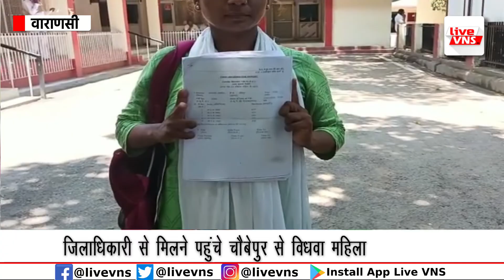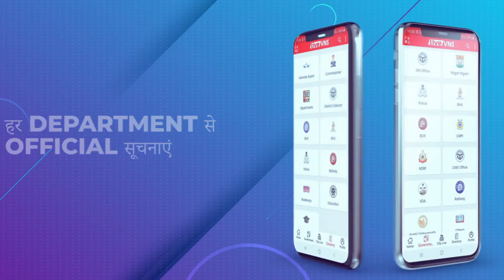विधवा का आरोप- प्रधान और लेखपाल को नही दिए रुपये तो बुलडोजर से ढहवा दिया मकान